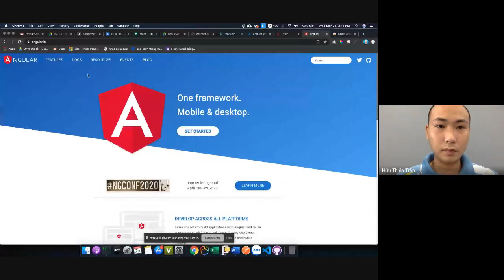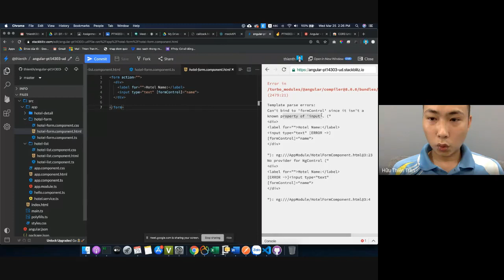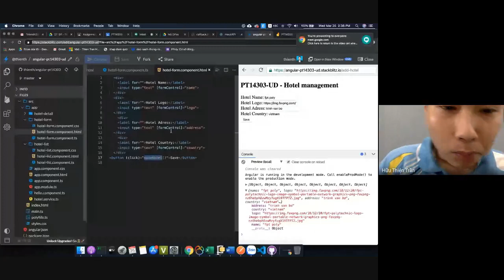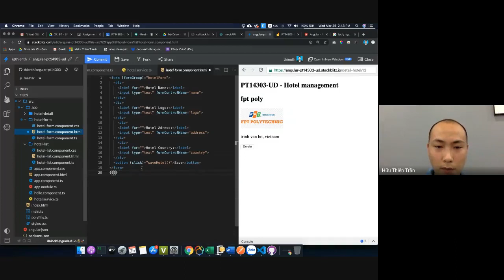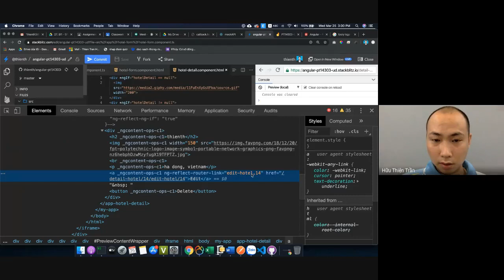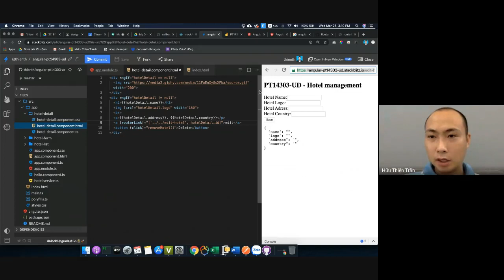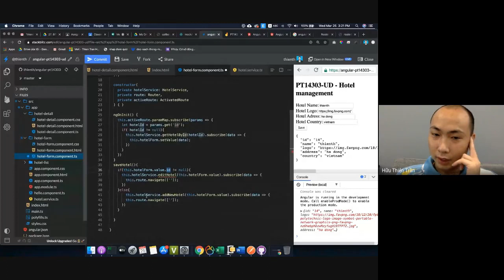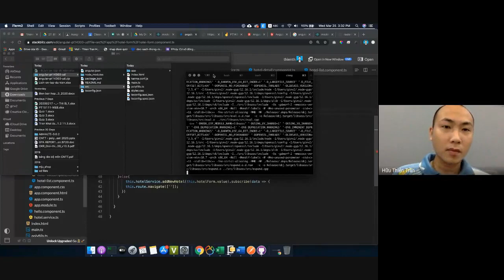Buổi 7: Reactiveform trong angular